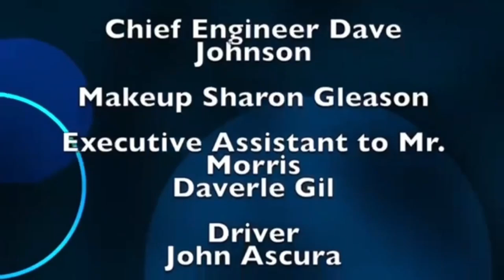Danny Hala on Monterey On Tonight